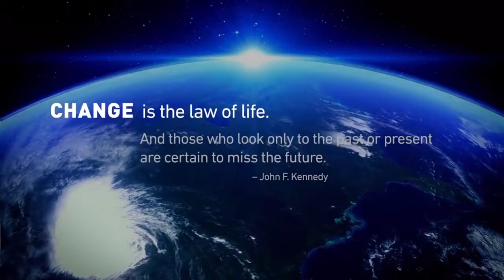MeCommerce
The future is here, are you with us?